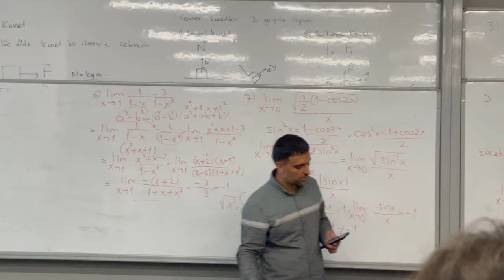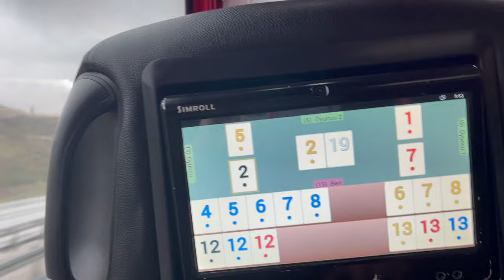KASIM VLOG | macbook kutu açılımı, vizelere hazırlık, günübirlik bursa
Herkese merhabalar. Kanalıma, videoma ve hayatıma hoşgeldiniz. Umarım videomu beğenmişsinizdir ve keyif alarak izlemişsinizdir. Video hakkında düşünceleriniz, önerileriniz ve sorularınız için yorumlarda buluşalımm

Videonun başındaki şarkı Perdenin Ardındakiler - Dudaklarıma